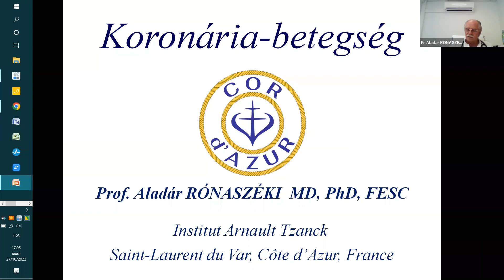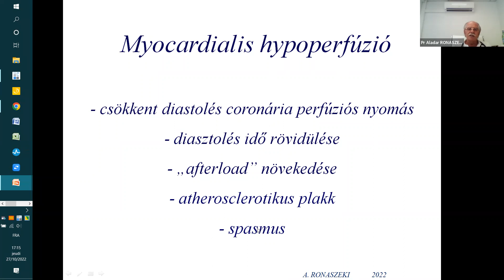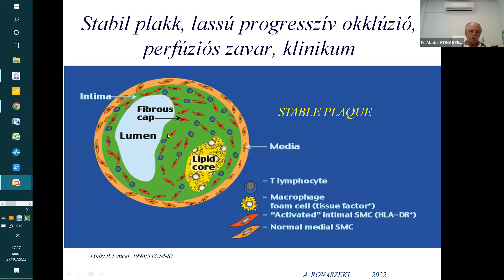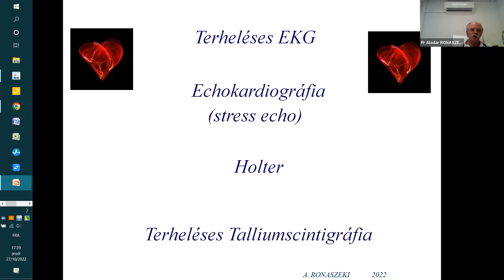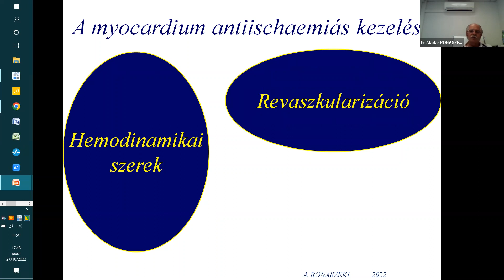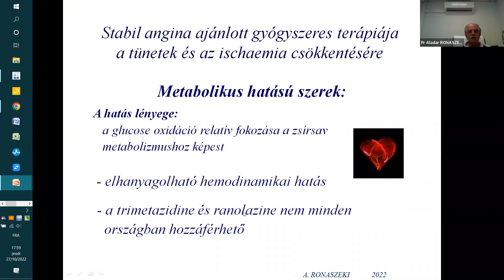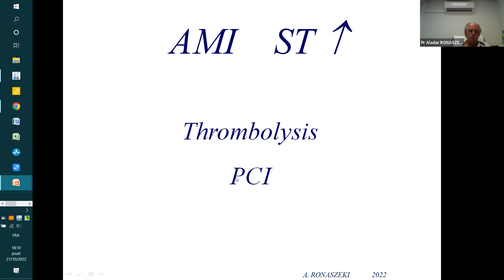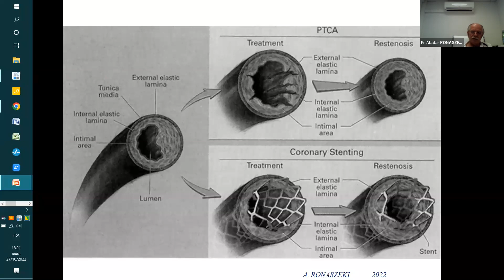10 Rónaszéki Aladár koszorúsér betegségek(2022)